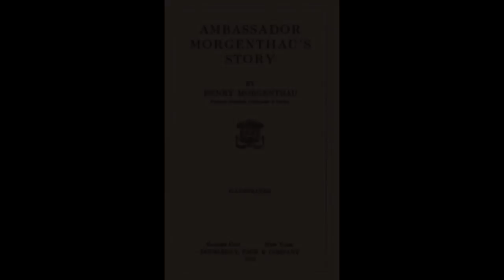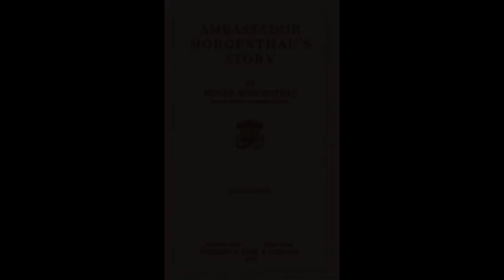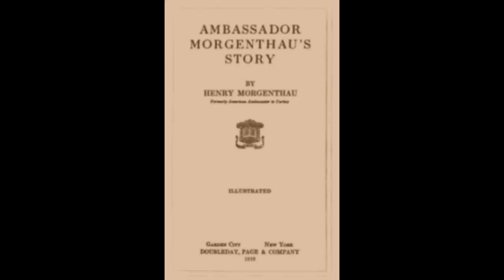Ambassador Morgenthau's Story, Part 2 by Henry Morgenthau